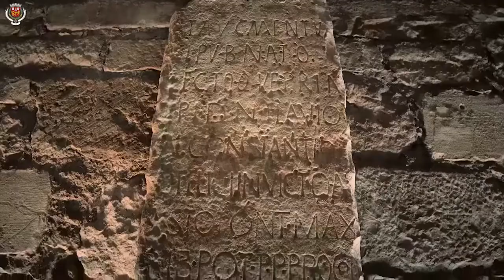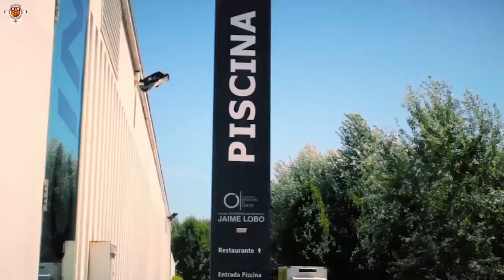Passeio pela cidade de Coimbra - Aug.26 - #6